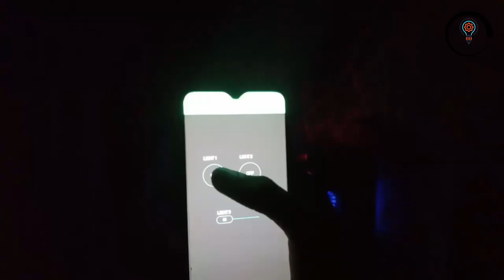খুব সহজে এবং কম খরচে তৈরী করুন গ্যাস এবং স্মোক ডিটেক্টর অ্যালার্ম||How to make a gas detector alarm